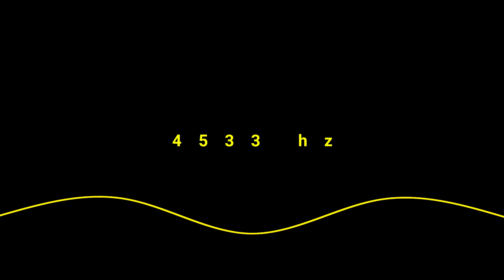ⒽⓏ 4533 hz frequency tone 15 minuts час🔥🎵 🎧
فرکانس ۱۱۵۰
فرکانس
لحن
مدیتیشن
tones
pure frequency
частота
частоты
频率
意识
разум
consciousness
исцеление
sanacion
отчищение
hertz